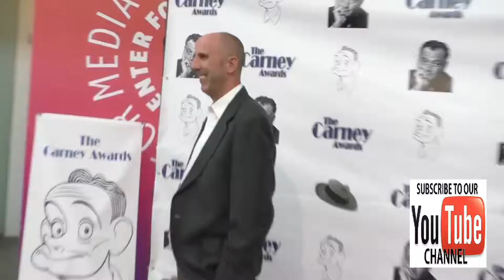Bob Clendenin at the 2nd Annual Carney Awards at Paley Center in Beverly Hills